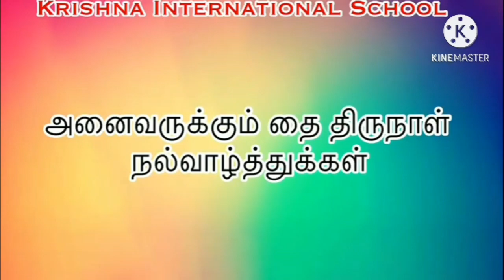Krishna International school Pongal Celebration - 2021